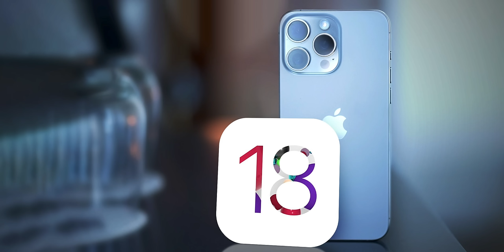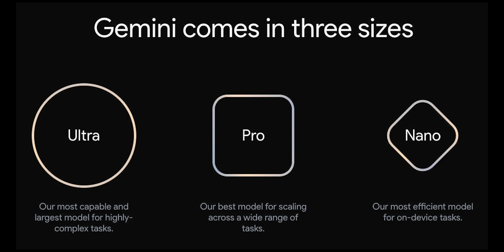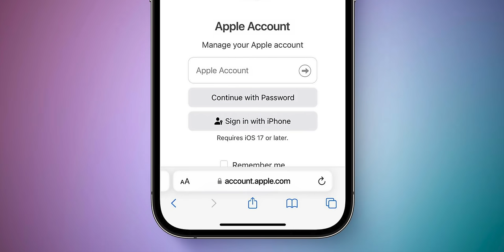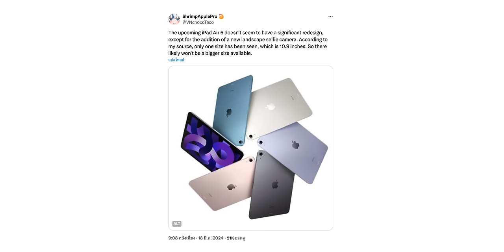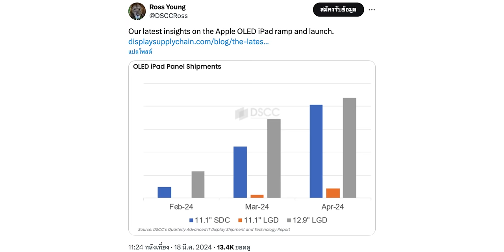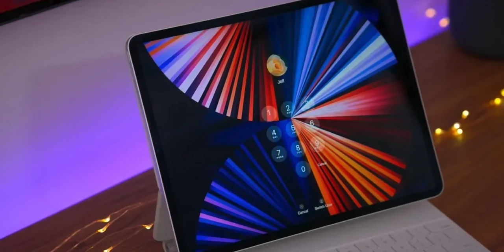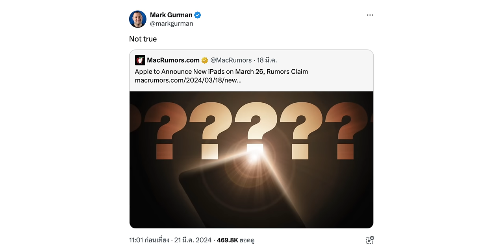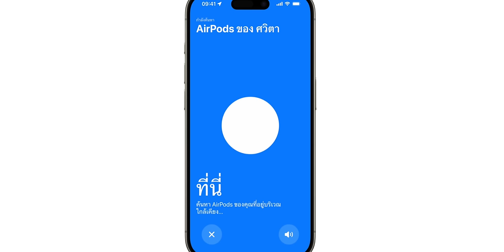iPad ใหม่ 2024 ยังไม่เปิดตัว 26 มี.ค. ตามลือ / iPhone 16 ขอบจอบางลง มีพื้นแสดงผลเพิ่มขึ้น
iPad รุ่นใหม่ 2024 ยังไม่เปิดตัวจนถึงเดือน เม.ย. / iPhone 16 ขอบจอบางลง มีพื้นแสดงผลเพิ่มขึ้น

🟢 สรุปข่าว Apple และข่าวไอทีประจำสัปดาห์ 24 มี.ค. 2024 มีอะไรน่าสนใจบ้าง ไปชมกันเลย!

00:00 - อัปเดตข่าวเทคโนโลยี
00:30 - ข่าวที่ 1 Apple ซื้อกิจการ DarwinAI พร้อมเสริมทัพ AI ของให้แกร่งขึ้น!
01:42 - ข่าวที่ 2 Apple เจรจา Google นำ Gemini มาใส่ iPhone
02:43 - ข่าวที่ 3 Apple ID อาจเปลี่ยนชื่อเป็น​ “Apple Account” เริ่มใน iOS 18
03:32 - ข่าวที่ 4 iPad Air อาจได้เปลี่ยนไปใช้จอ OLED ตามหลัง iPad Pro
04:32 - ข่าวที่ 5 iPad Air รุ่นใหม่ 2024 อาจใช้กล้องหน้าแนวนอน, ชิป M2
05:06 - ข่าวที่ 6 iPad Pro 2024 ขอบจอบางกว่ารุ่นเดิม, เปลี่ยนไปใช้จอแบบด้าน
06:22 - ข่าวที่ 7 iPad Air ชิป M2 ส่งออกจากจีน คาดเปิดตัวปลายเดือน มี.ค. 2024
07:17 - ข่าวที่ 8 iPad Pro จอ OLED คาดเปิดขาย เม.ย. 2024
08:29 - ข่าวที่ 9 iPad รุ่นใหม่เปิดตัว 26 มี.ค. Gurman แย้ง! ยังไม่มีเปิดตัวจนถึง เม.ย.
10:24 - ข่าวที่ 10 ลือ! AirPods 4 รุ่นใหม่เปิดตัวช่วงปลายปี 2024
11:25 - ข่าวที่ 10 iPhone 16 ขอบจอ “บางลง” มีพื้นที่แสดงผลเพิ่มขึ้น
12:51 - ส่งท้าย